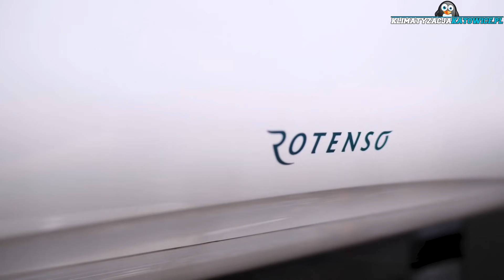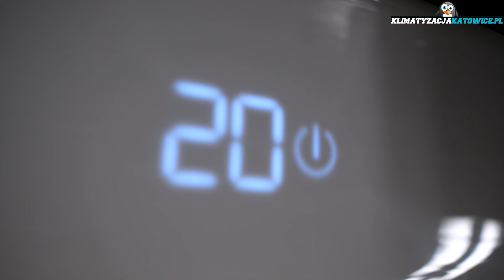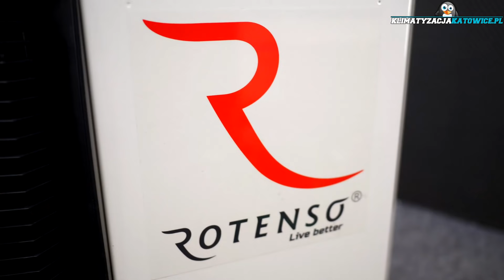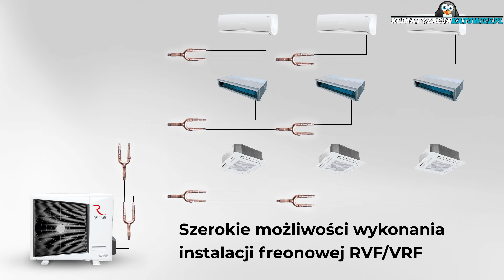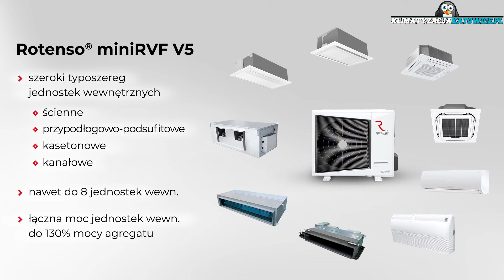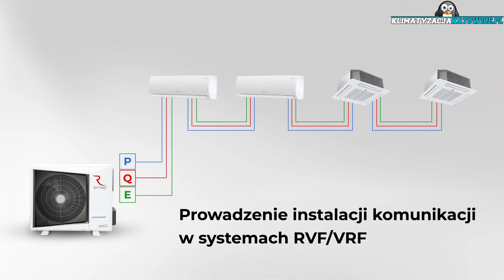SYSTEM KLIMATYZACJI VRF/VRV - Zasada Działania, Najczęstsze Błędy !FILM Z MONTAŻU! Multisplit a VRF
Witajcie! W dzisiejszy materiał będzie dotyczył w całości zagadnień związanych z klimatyzacją, a dokładniej z systemem klimatyzacji mini VRF Marki Rotenso z 2 jednostkami wewnętrznymi.

W skład prezentowanego systemu Mini VRF wychodzą:
- jednostka wewnętrzna ścienna Enos o mocy chłodniczej 2,2 kW,
- jednostka wewnętrzna ścienna Enos o mocy chłodniczej 2,8 kW,
- agregat do systemów Mini VRF Rotenso o mocy nominalnej 10 kW

Dzisiejszy odcinek na temat klimatyzacji VRF lub VRV powstał przy współpracy z dystrybutorem klimatyzacji Marki Rotenso (Dzięki Thermosilesia za dostarczenie sprzętu), a powstał dlatego, że od dłuższego czasu prosiliście mnie żebym wrzucił na kanał filmy związane z tematyką systemów klimatyzacji VRF/VRV

Dlatego, że temat jest dość rozległy w tym filmie Postarałem się zebrać większość informacji na temat systemów VRF/VRV oraz Mini VRF, począwszy od tego:
- czym kierować się przy budowie instalacji,
-poprzez wytyczne jakie trzeba spełnić instalując system Mini VRF,
-różnice dzielące układy typu Split czy Multisplit od systemów VRF,
-kończąc na tym kiedy takie układy należy stosować i kiedy są najbardziej opłacalne.

Kto przeczyta ten opis niech pisze w komentarzu:
OPIS JEST DO... ;) będę widział czy warto je robić :)

Żeby urozmaicić całą podróż przez to zagadnienie związane z klimatyzacją, podzieliliśmy cały materiał na następujące bloki:
-wyjaśnienie co to są te systemy VRF, VRV i mini VRF,
-omówienie wyglądu jednostek wewnętrznych,
-omówienie warstwy technicznej,
-omówienie agregatu systemu mini VRF marki Rotenso,
-jak można sterować pracą takiego systemy za pomocą pilotów lub zdalnie,
-jak wyglądał montaż układu mini VRF Rotenso w naszym studiu i jak zrobić to poprawnie,
-jak uniknąć błędów podczas montażu klimatyzacji VRV,
-jak działa nasz system VRF,
-co łączy a co różni systemy VRF/VRV od klimatyzacji sp[lit i multisplit?

ROZKŁAD JAZDY:
00:00 Co się tu stanęło?
00:36 Co to jest VRF, VRV i mini VRF
01:42 WARSTWA WIZUALNA
03:14 WARSTWA TECHNICZNA
04:29 AGREGAT do VRFa
07:23 Sterowanie systemami VRF
09:12 Montaż systemu VRF
10:12 Lutowanie twarde trójników
12:50 Błędy w układach VRF
14:12 Jak dołożyć kolejną jednostkę?
15:14 Izolacja trójników
15:40 Adresowanie jednostek VRF ROTENSO
16:14 4 i 5 generacja VRF
18:42 Cechy wspólne i Różnice VRV i Multisplit
21:52 Podsumowanie

Mam nadzieję że dzięki temu filmowi zyskacie szersze spojrzenie na systemy VRF/VRV oraz Mini VRF,  zobaczycie, że nie taki diabeł straszny jak go malują i zaczniecie montować systemy VRF w swoich firmach.